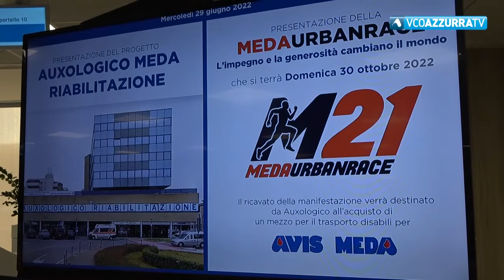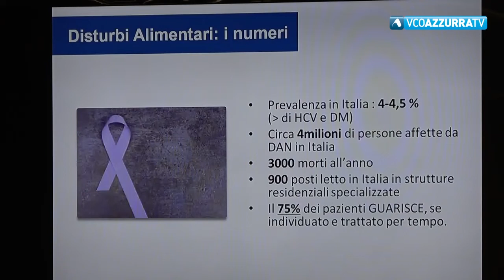Piancavallo esporta la sua esperienza a Meda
30 giugno 2022 - Nella città della Brianza nuovo centro di Istituto Auxologico Italiano dedicato alla riabilitazione, sarà aperto a fine anno